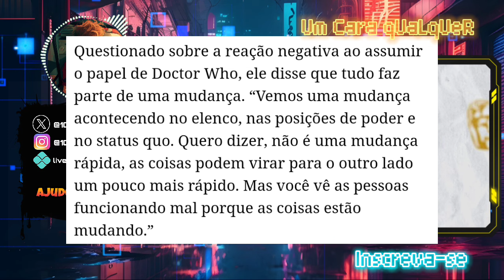ATOR DE DOCTOR WHO INSULTA BRANCOS